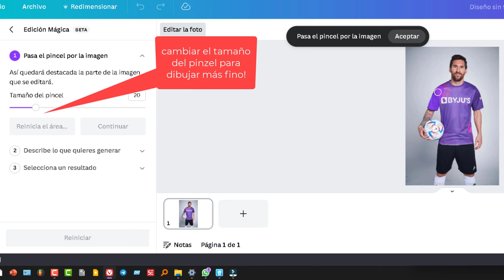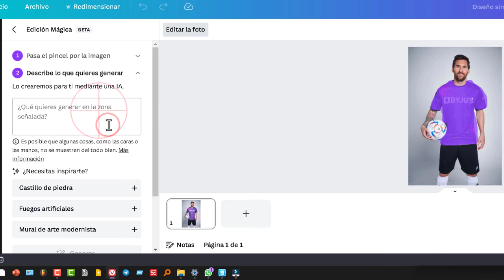¿No te gusta tu ropa en esa foto? ¡Aquí la solución!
¡Cambia tu ropa en la imagen que quieras con la inteligencia artificial de la nueva función de Canva.

En este video te mostraremos cómo usar la nueva función de Edición Mágica de Canva para cambiar la ropa en tus fotos utilizando la inteligencia artificial. Con esta herramienta podrás transformar tu look en cuestión de segundos y sin tener que cambiar de ropa. Además, te daremos algunos consejos para sacar el máximo provecho a esta herramienta de edición de fotos. ¡No te lo pierdas!

¡Hola! ¿Alguna vez has tomado una foto en la que te ves increíble pero no te gusta la ropa que llevas puesta? No te preocupes, ¡tengo una solución para ti! La nueva función "Edición Mágica" de Canva, que utiliza inteligencia artificial, te permite cambiar la ropa que llevas puesta en tus fotos. Es muy fácil de usar: simplemente selecciona la sección de la foto que quieres cambiar y describe cómo te gustaría que fuera la ropa. La herramienta te mostrará diferentes opciones para que elijas la que más te guste. Es importante mencionar que la herramienta aún está en fase beta, por lo que puede que los resultados no sean perfectos, pero puedes seguir probando hasta que encuentres lo que buscas. Además, ¡es completamente gratis! ¿Qué esperas para probarla? Abre Canva, selecciona "Crear diseño", sube tu foto, elige "Editar foto" y selecciona "Edición Mágica". ¡Diviértete cambiando tu ropa y descarga tu nueva imagen!